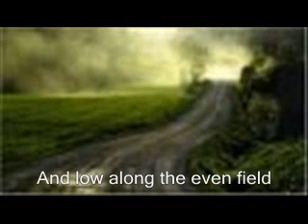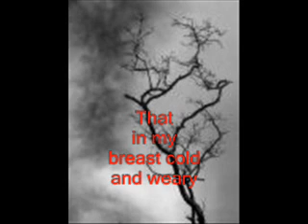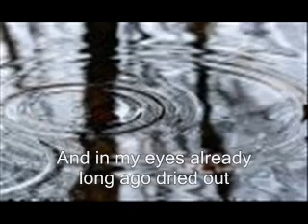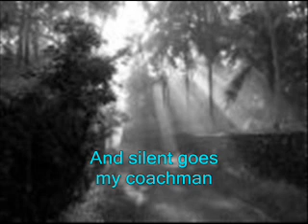Monotonously Rings the Bell (Russian) - Early Version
This is an amateur rendition of an old Russian folksong,
"Odnozvuchno Gremit Kolokol'chik" (Однозвучно гремит колокольчик). I call this my "pop" version of the song. For a version sung a couple of semitones higher, please refer on this same channel.

The backtrack for this rendition, which simulates the Red Army Chorus behind the singer, was created by a Russian musician who wished to be anonymous.

The video includes English subtitles. If you read the words, you will envisage someone riding along a field in a coach listening to the singing of the coachman against the backdrop of the continual, tinkling sound of the bell attached to the horses or coach itself, as it meanders its way along, perhaps in the dark of night. The coach occupant is moved to tears, as he or she remembers other times and the beauty of some past memories. Finally, the coachman (coach driver) goes quiet, and all that is heard is the bell. And, before the coach occupant is nothing but the long road ahead. I find that beautiful, and this song has always moved me, ever since I learned some Russian long ago in university.

Однозвучно гремит колокольчик,
И дорога пылится слегка,
И уныло по ровному полю
Разливается песнь ямщика.

Столько грусти в той песне унылой,
Столько грусти в напеве родном,
Что в душе моей хладной, остылой
Разгорелося сердце огнем.

И припомнил я ночи иные
И родные поля, и леса,
И на очи, давно уж сухие,
Набежала, как искра, слеза.

Однозвучно гремит колокольчик,
И замолк мой ямщик, а дорога
Предо мной далека, далека...